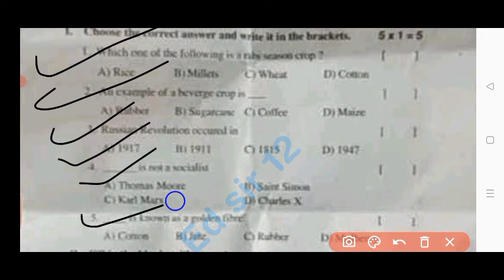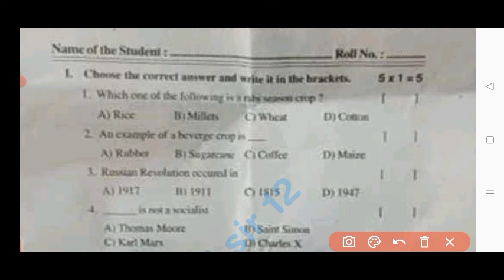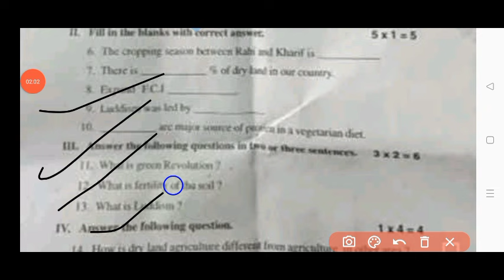Ap class 9th social studies fa3 question paper and answer 2023-24|9th class fa3 social answer key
9th class fa3 social studies question paper 2024 latest
fa3 9th class social question paper 2024
9th class fa3 exam social studies real paper 2023-24 Ap
9th class social studies fa3 question paper 2024
9th class fa3 social studies question paper 2023-24
ap 9th class fa3 exam social studies question paper 2023-24
social studies ap 9th class fa3 question paper 2023-24
9th class social studies question paper for fa-3 exams
9th class social studies question paper for fa-3 exams
ap 9th class fa3 social studies real question paper latest 2024
9th class fa3 social studies question papers 2024 latest,